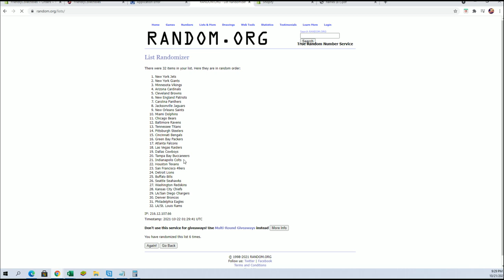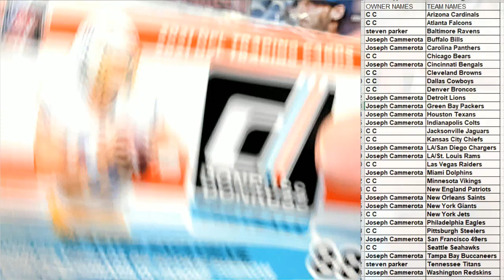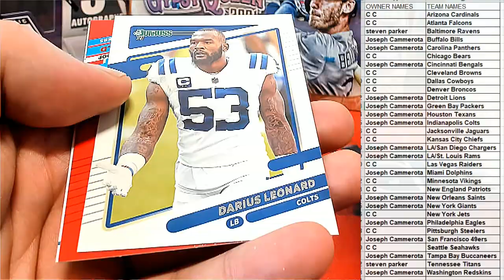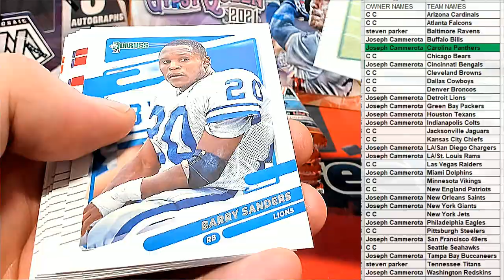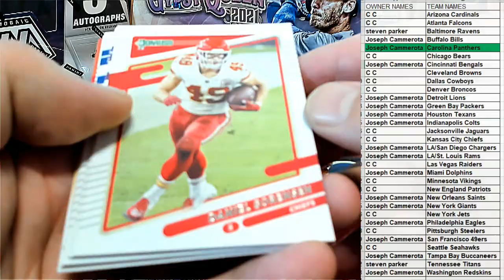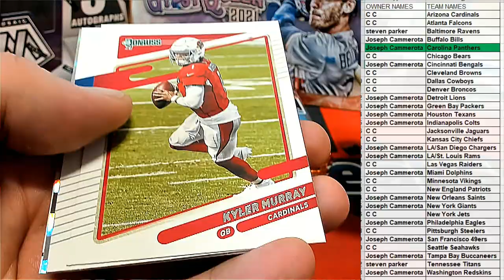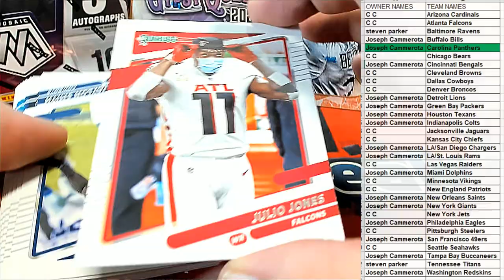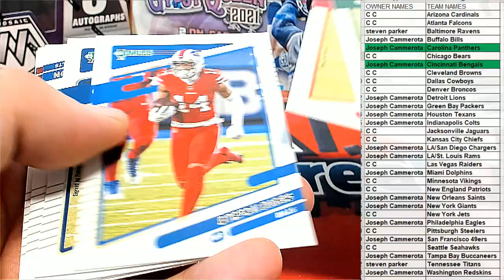2021 Panini Donruss Football BLASTER ID 21DONRUSSBLAST104